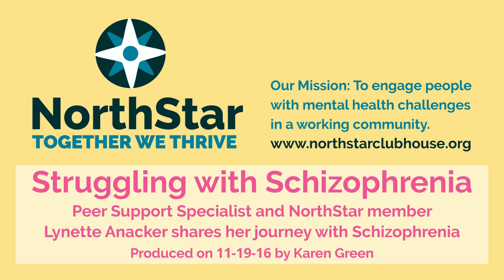Struggling with Schizophrenia: Lynette Anacker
What's having Schizophrenia like? NorthStar member Lynette Anacker shares her mental health struggles and journey towards wellness. She's also a Peer Support Specialist whose training was covered by NAMI SW Washington.